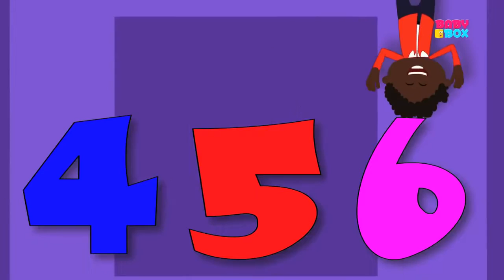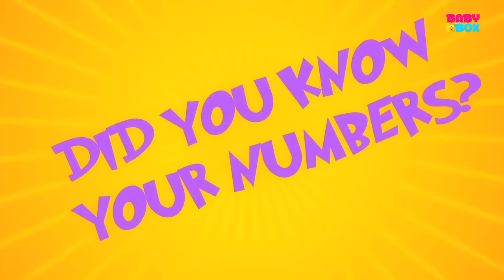learn numbers | numbers song | nursery rhymes | kids songs | baby videos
Today's preschool learning, requires you babies to look up to the sky. Can you see all those balloons? They all have numbers in them. If you want to catch them all, grab all the colorful lovely balloons. Parents, do we have you permission to take your little toddlers up into the sky? We'll teach them the numbers, and we'll all learn to count. Preschool education is all about fun learning and that's what we aim at. So kiddies, what are you waiting for? Come join us!